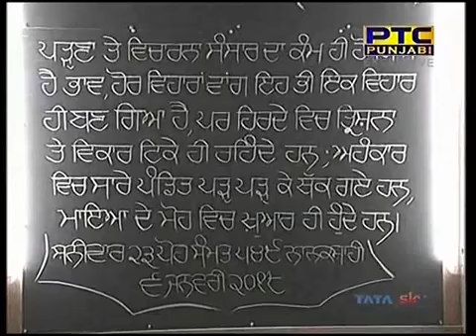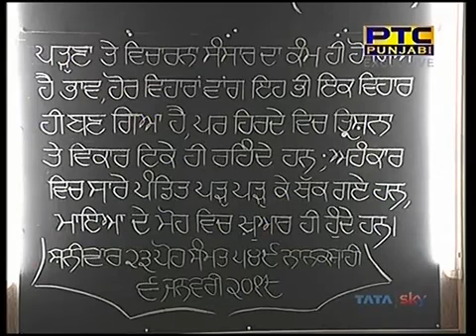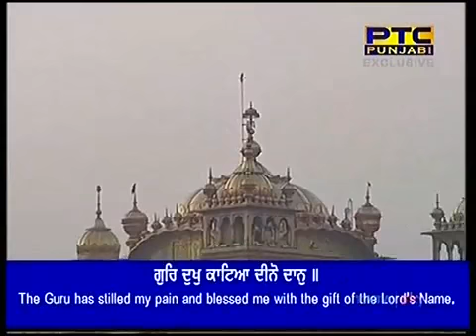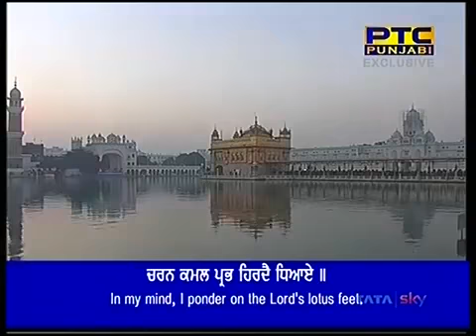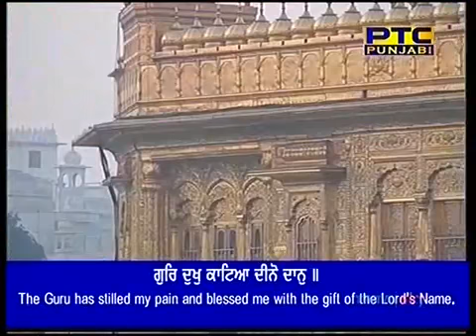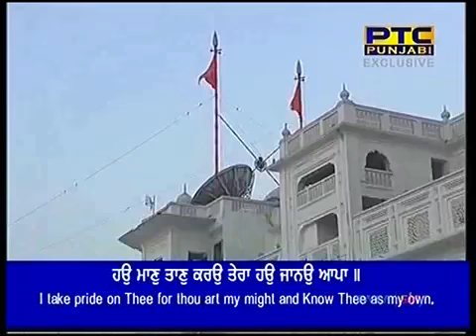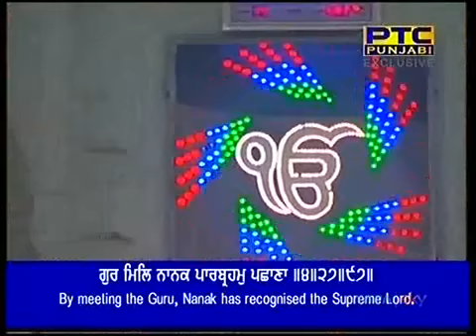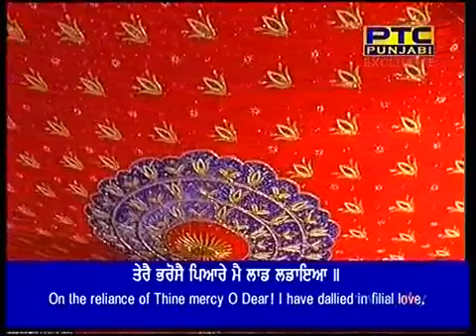Bhai Harnam Singh Ji Hazoori Ragi Sri Darbar Sahib Amritsar Bilawal Di Chowki 06 01 2018